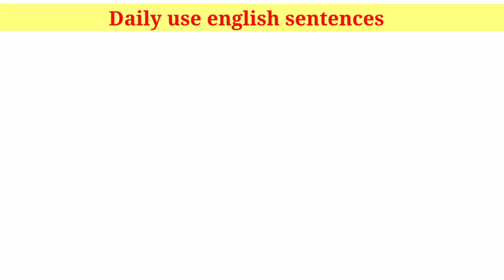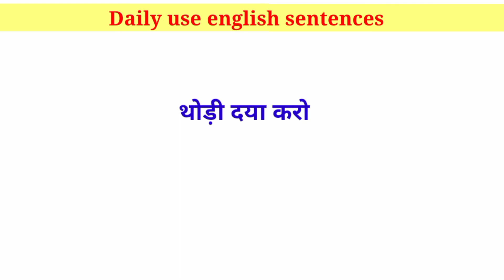Advance English Structure । Daily use english sentences । English speaking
Is channel me mai kuchh vocab diya hun.Jisaka use aap daily karate ho to apaki english me bahut jyada sudhar ho sakata hai.
Please daily practice.

searching tags:-
english learn
english speaking
vocabulary practice
daily use Senteses practice
best daily use english sentences
angreji kaise bola jata hai
angrej kaise bole video
spoken english by CP english boy
word meaning
best english word with hindi meaning
english speaking
english shorts
1-minute
1-minute english
1-minute english speaking
speaking Practice english , english me Learning shorts, english connection, english learning, english me baat karne ka tarika, english me baat kaise kare,
how to speak english online